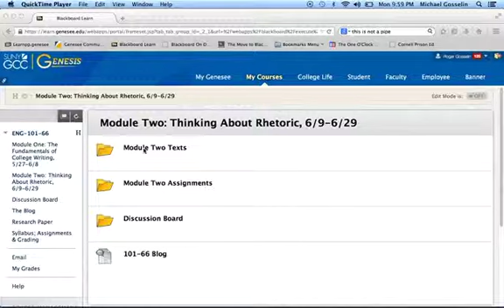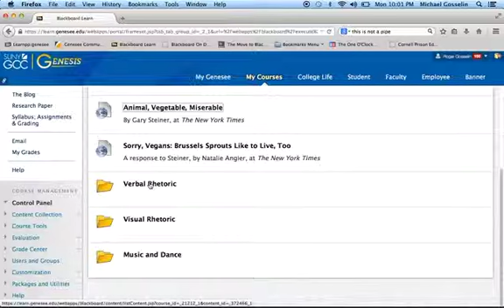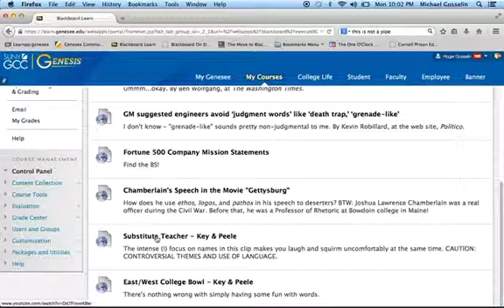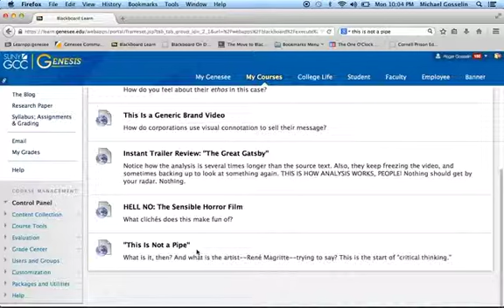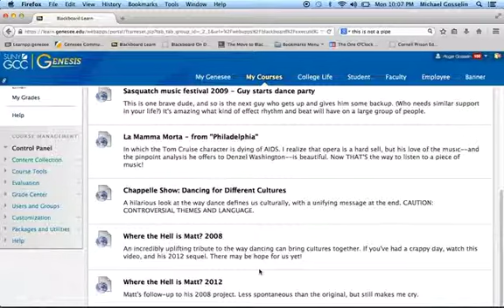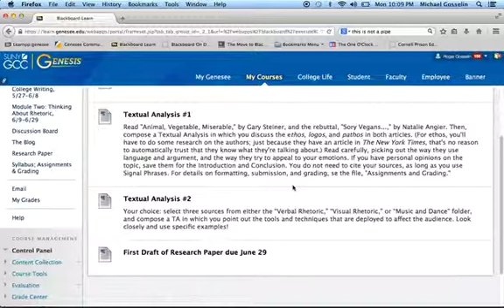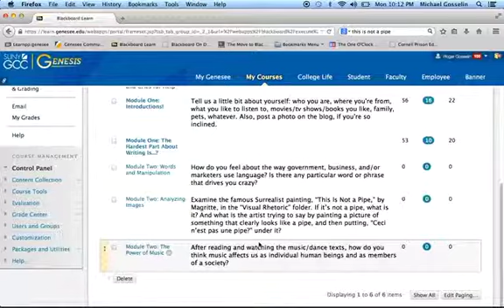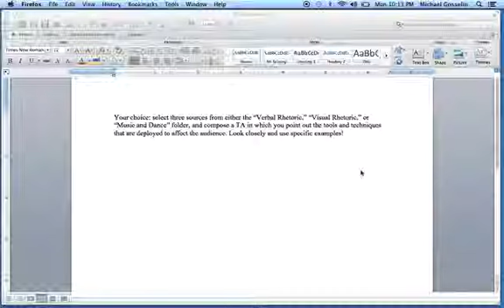ENG101 Module 2 Part 2